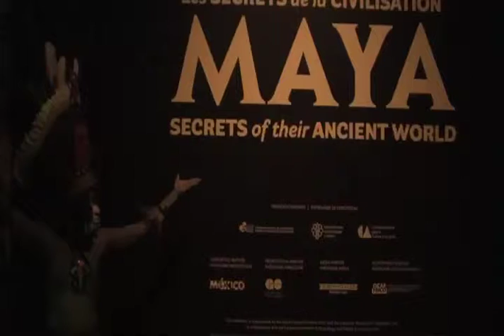hispanosencanada.ca - ROM Maya Exhibit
The Royal Ontario Museum presents Maya: Secrets of their Ancient World on display until April 9, 2012.

Join Hispanos en Canada as we delve into the Mayan mysteries.